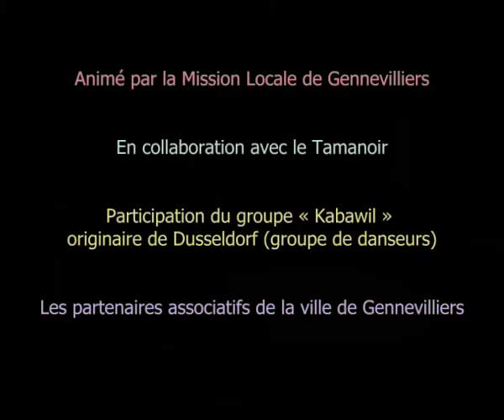Histoire et débat sur le rap au Tamanoir à Gennevilliers (Mission Locale) 16 juin 2011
Débat et histoire du rap en présence de danseurs allemands (Dusseldorf) et de gennevillois.